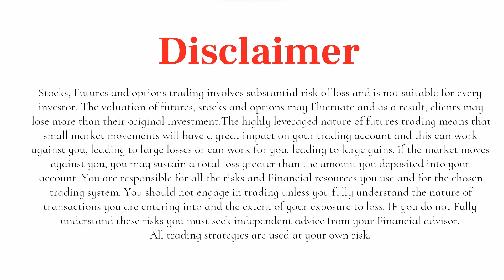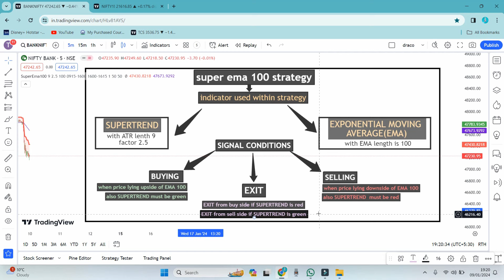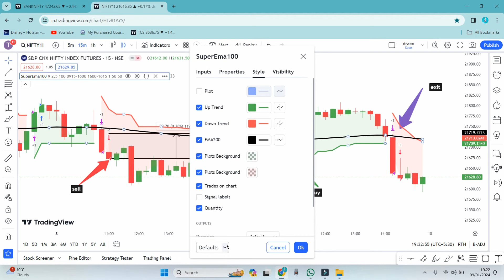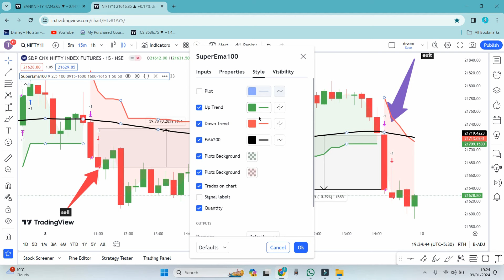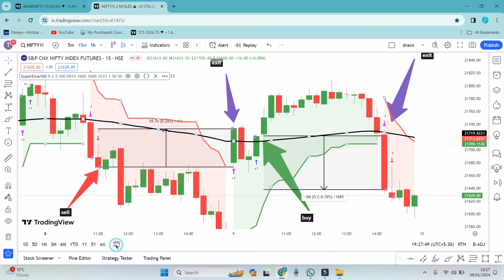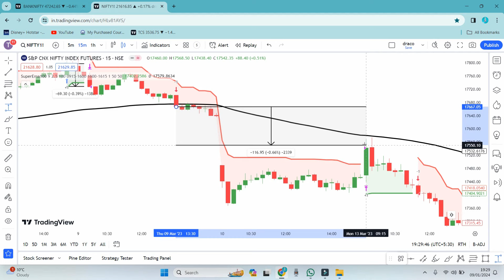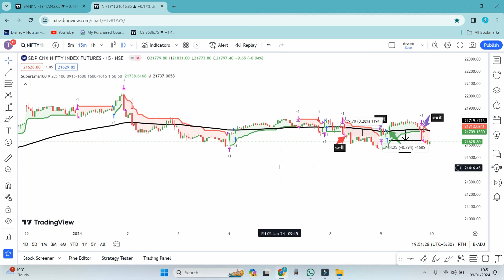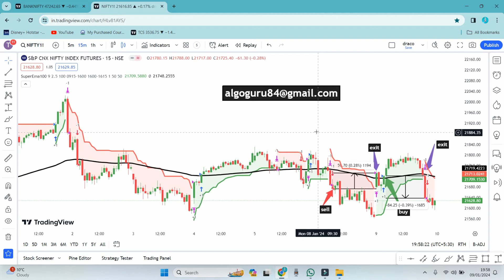A profitable strategy Supertrend & EMA100: Algo Trading Strategy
Title: "A profitable strategy Supertrend & EMA100: Algo Trading"

Hey Dosto, aaj hum baat karenge ek power-packed trading strategy ke baare mein - Supertrend aur EMA 100 ka combination. Yeh strategy hai ekdam solid, jo aapko market mein ek edge degi.

Video Intro:
Namaskar Dosto, Swagat hai aapka [Your Channel Name] par! Aaj hum discuss karenge ek bahut hi interesting aur profitable trading strategy, jo hai Supertrend aur EMA 100 ka mix. Yeh strategy aapko market trends ko samajhne mein madad karti hai aur profitable trades karne mein sahayak hoti hai.

Strategy Ki Baat Karein:
Supertrend ke saath judiye aur EMA 100 ko mix kijiye, yeh ek aisa formula hai jo aapko market ke movements ko samajhne mein madad karega. Hum step-by-step samjhayenge kaise aap is strategy ko apne trading mein incorporate kar sakte hain.

Why Supertrend & EMA 100?
Supertrend aapko trend direction batata hai, jabki EMA 100 aapko long-term trend ko dekhne mein madad karta hai. Yeh dono indicators milkar aapko ek clear trading signal dete hain, jo aapko market mein ek kadam aage le jane mein madad karta hai.

Video Ending:
Toh dosto, agar aap bhi chahte hain market ko crush karna, toh yeh video bilkul miss nahi karna chahiye. Supertrend aur EMA 100 ke is powerful combination ko samajhne ke liye, video ko end tak dekhein. Milenge aapse next video mein, tab tak ke liye, happy trading!

Feel free to customize it according to your style and specific details about the Supertrend & EMA 100 strategy you are discussing in your video.